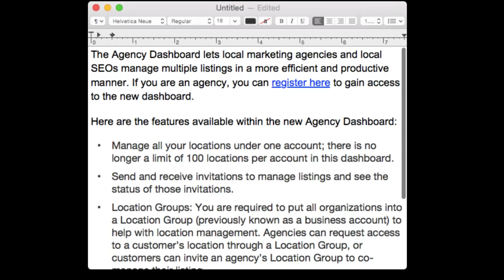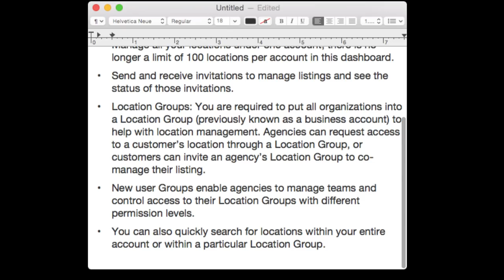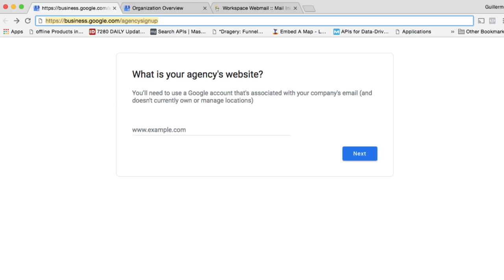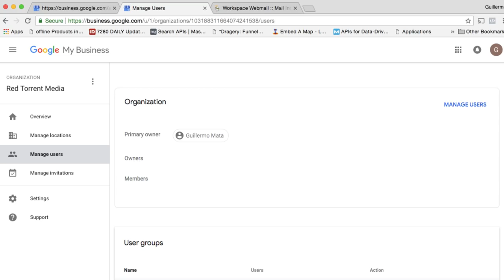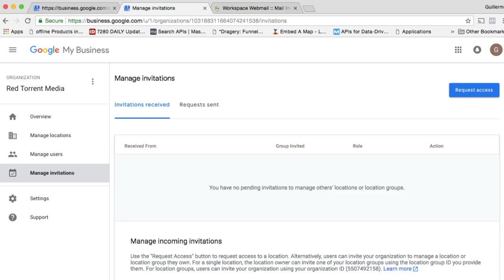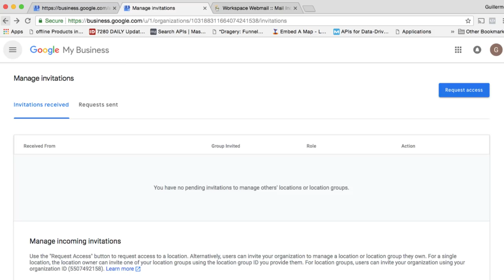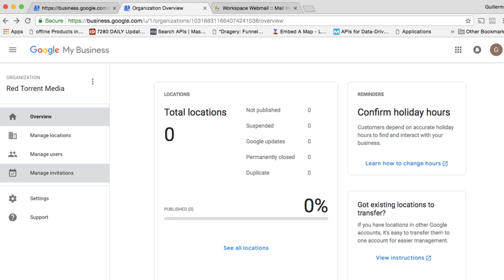VLOG: Google My Business Agency Dashboard launches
Here are the features available within the new Agency Dashboard:

🔥Manage all your locations under one account; there is no longer a limit of 100 locations per account in this dashboard.

🔥Send and receive invitations to manage listings and see the status of those invitations.

🔥Location Groups: You are required to put all organizations into a Location Group (previously known as a business account) to help with location management. Agencies can request access to a customer’s location through a Location Group, or customers can invite an agency’s Location Group to co-manage their listing.

🔥New user Groups enable agencies to manage teams and control access to their Location Groups with different permission levels.

🔥You can also quickly search for locations within your entire account or within a particular Location Group.

MOBILE UPDATES:📱🔥
TEXT RTM to 67076 to be added to our
SMS list for mobile updates.